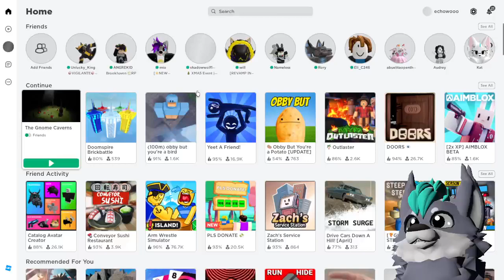Gnome Cavern | Roblox